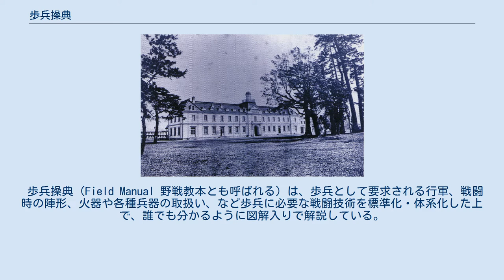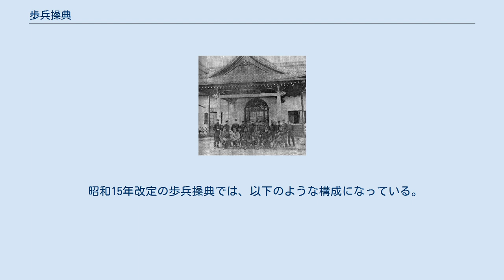歩兵操典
歩兵操典（ほへいそうてん）とは陸軍における歩兵の運用について示したマニュアルである。
 歩兵操典（Field Manual 野戦教本とも呼ばれる）は、歩兵として要求される行軍、戦闘時の陣形、火器や各種兵器の取扱い、など歩兵に必要な戦闘技術を標準化・体系化した上で、誰でも分かるように図解入りで解説している。
 歩兵操典が編纂されるようになったのは、近世にグスタフ2世がそれまで曖昧だった陸軍の軍制を標準化して合理化を図ろうとしたことに起因するものであり、各国で独自の発展を見せた。
 米軍は多彩な人種・教育レベルの人々が集まって構成されて来た歴史を持つため、その野戦教本からは難解さや抽象的な表現が徹底して排除されており、プラグマティズムの集大成とも言うべき内容となっている。
 第一次仏軍軍事顧問団による幕府陸軍歩兵の訓練風景: 1868年 第二次仏軍軍事顧問団のメンバー: 1872年 仏軍軍事顧問団により建設された市ヶ谷の陸軍士官学校: 1874年 日本における操典を用いた歩兵訓練は、高島秋帆により戦列歩兵方式の歩兵運用を含む蘭式軍制の導入が試みられ、1834年には長崎警護の任にありフェートン号事件を経験していた佐賀藩がこれを導入した事がはじまりである。
 その後、幕末・維新の動乱期に各藩で洋式軍制の導入が試みられた際には、欧州各国の歩兵操典が重要な情報源となり、多くの洋学者・兵学者はこれを研究して自らの流儀とした為、日本における軍事研究とは長らく歩兵操典の翻訳と同義であった。
また、後に欧州人軍事顧問に直接指導を仰ぐ際にも、共通認識を得る土台としてイラスト入りの歩兵操典が重要な役割を果たした。
 廃藩置県が完了するまでの間、日本国内の各軍（藩兵）は様々な軍制が導入されていたが、大まかな区分として新政府内の旧長州藩部隊では蘭・仏式を混成させた大村益次郎の独自体系を導入しており、旧薩摩藩では英式（英米系）の体系が、旧幕府諸軍には蘭・仏・英の各式部隊が混在し、最後発ながら薩長を脅かす大勢力に成長した旧紀州藩のみが普（プロイセン）式を採用している状態だった。
 1871年（明治4年）に薩摩の西郷隆盛と長州の山縣有朋が協力して御親兵が創設されると、その兵制は薩摩の英式とされた が、御親兵はまもなく近衛に改組され、日本における英式歩兵部隊は極めて短命に終わった。
 1872年（明治5年）に、一般人を対象とした徴兵による日本陸軍が誕生するが、これを指揮する士官達の出身は様々であったため、最大公約数的に仏式が採用 され、仏陸軍歩兵操典と第二次仏軍軍事顧問団の仏軍人達による指導が始まる。
 日本陸軍の公的記録の中で、歩兵操典について記されている最も古い記録には、1872年（明治5年）兵部省によって1870年版フランス陸軍歩兵操典 が採用された事が記されており、次いで1874年（明治7年）には陸軍省によって1872年版の同操典が採用 ・出版 された事が記録されている。
 その後、1876年（明治9年）に操典が改訂 された事が記録されているほか、1887年（明治20年）にも1884年（明治17年）版フランス操典に類似したものが発布されたとされる。
 1889年（明治22年）に大日本帝国憲法が発布され、日本は近代国家としての体裁を整えた。
憲法を作成する過程で欧州各国の研究が進むと、日本が目指す近代国家の導入モデルは、共和制のフランスから君主制のドイツへと遷移して行った。
 1885年（明治17年）に来日したメッケル参謀少佐の影響を強く受けた日本陸軍は、1891年（明治24年）に発布された操典では独陸軍の歩兵戦術が取り入れられた。
この操典は、ほぼ1888年（明治21年）版独陸軍操典のコピーであり、この操典をもって守勢的な鎮台運用から攻勢的な師団運用へと転換し、日清戦争での成功を導き、太平洋戦争の終焉まで日本陸軍の歩兵は独式で運用され続けた。
 また、この時期に欧州諸国の歩兵部隊で連発式小銃が本格的に採用 されはじめており、各国の歩兵操典はこれに合わせて改訂されはじめた。
 1898年（明治31年）には日清戦争の戦訓および三十年式歩兵銃の採用 による変更から改正され日露戦争を迎えた。
 塹壕陣地や機関銃といった新しい軍事技術の前に苦戦させられた日露戦争での戦訓や、建軍以来蓄積された日本陸軍独自の戦法やノウハウを盛り込んで、1906年（明治39年）に操典草案が作られ、1909年（明治42年）11月8日に軍令陸第7号として操典が制定発布された。
 この190...